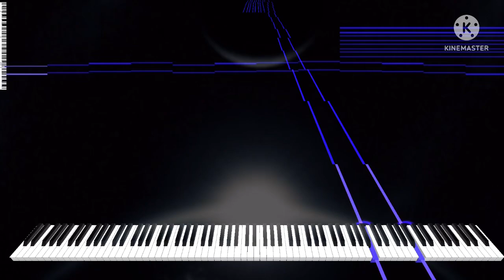[Black Midi] RetroUniversalHT's Death Wish, 3.75 Million Notes, TheSuperMarioBros2.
midi info.
File name; RetroUniversalHTs Reluctant Reincarnation of The Paleolith Order and Oceaxe to the Ordained Xylocarilon XXIV.mid
notes; 3,760,526.
Blacker; TheSuperMarioBros2.

Software info.
Synth; KMC.

system info.